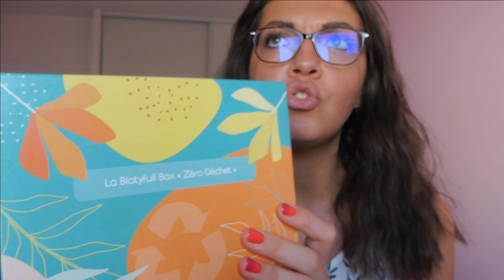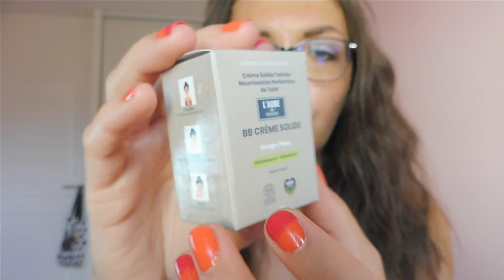[Biotyfull Box] Septembre 2022 "Zéro Déchet" !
♥ ▼ Infos & Liens utiles ▼ ♥

♥ Bisous Bisous ♥
Caroline - Very-Beautyfolle